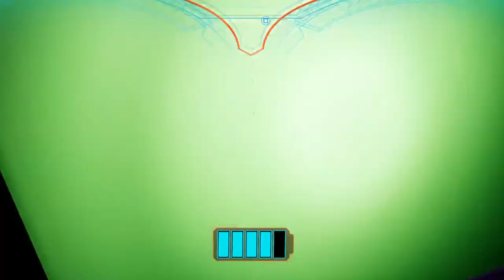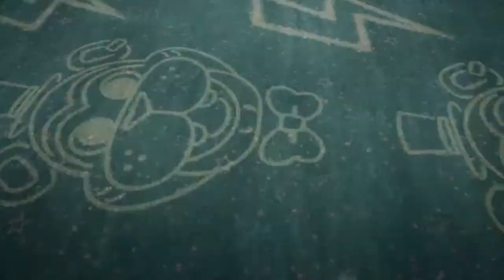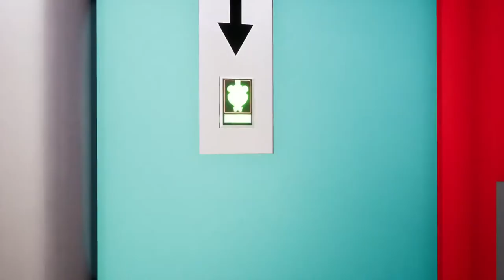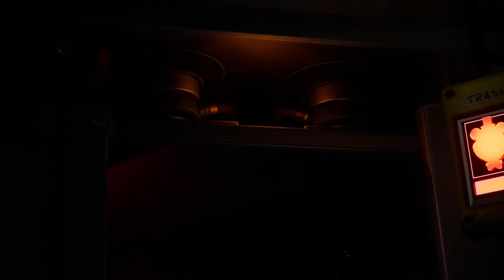5 fred at Gregory